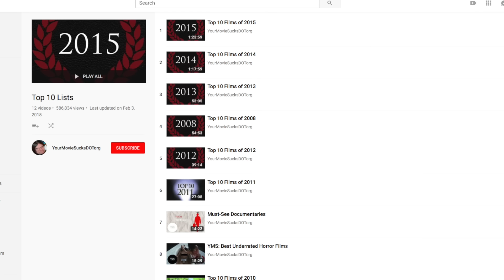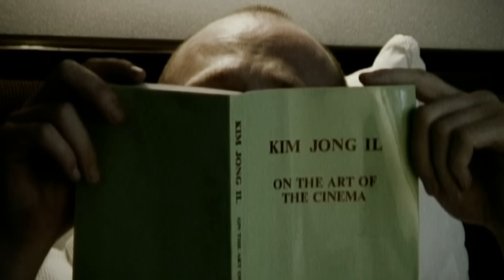Top 10 Films Corrections Video #1